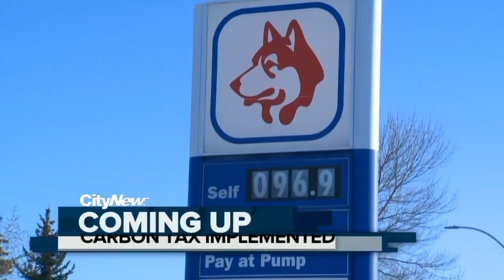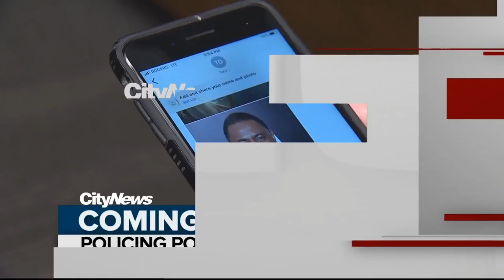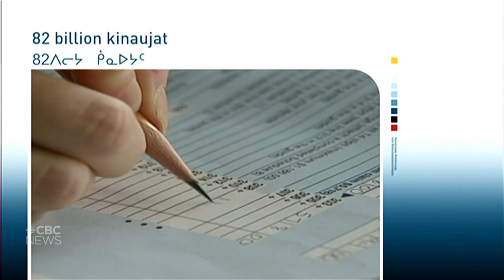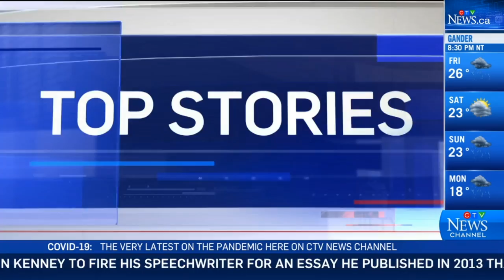🇨🇦 Canadian TV News - 2020 Intro / Opens / Générique Compilation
This video features almost every single newscast intro, both national and local from across Canada. The major exceptions being several TVA stations which do not stream online. Due to the COVID-19 pandemic, some newscasts may be presently differently than normal.

National Newscasts:
0:00 - The National (CBC)
0:25 - CTV National News
0:58 - Your Morning (CTV)
1:21 - Global National
1:44 - The Morning Show (Global)
2:29 - APTN National News
2:20 - Le Téléjournal Midi (ICI)
3:10 - Le Téléjournal (ICI)
3:32 - TVA Nouvelles 12h
3:52 - TVA Nouvelles 17h
4:11 - TVA Nouvelles 22h
4:32 - Salut Bonjour (TVA)
4:58 - NVL (V)
5:21 - Fairchild TV News (West)
5:50 - Fairchild TV News (East)
6:15 - OMNI News: Cantonese Edition
6:32 - OMNI News: Italian Edition
6:51 - OMNI News: Mandarin Edition
7:10 - OMNI News: Punjabi Edition
7:30 - Talentvision TV News

Local Newscasts
7:59 - Victoria, BC - CHEK (Ind), CIVI (CTV2)
8:35 - Vancouver, BC - CBUT (CBC), CHAN (Global), CKVU (Citytv), CBUFT (SRC), CIVT (CTV), CHNM (OMNI)
11:10 - Kelowna, BC - CHBC (Global)
11:31 - Kamloops, BC - CFJC (Citytv)
11:50 - Terrace, BC - CFTK (CTV2)
12:02 - Prince George, BC - CKPG (Citytv)
12:18 - Dawson Creek, BC - CJDC (CTV2)
12:36 - Edmonton, AB - CFRN (CTV), CBXT (CBC), CBXFT (SRC), CITV (Global), CKEM (Citytv), CJEO (OMNI)
14:33 - Calgary, AB - CICT (Global), CFCN (CTV), CBRT (CBC), CKAL (Citytv)
15:37 - Lethbridge, AB - CISA (Global), CFCN-5 (CTV), CJIL (Ind)
16:40 - Medicine Hat, AB - CHAT (Citytv)
16:59 - Lloydminster, AB/SK - CKSA (Global)/CITL (CTV)
17:19 - Prince Albert, SK - CIPA (CTV)
17:30 - Saskatoon, SK - CFSK (Global), CFQC (CTV)
18:14 - Regina, SK - CKCK (CTV), CBKT (CBC), CFRE (Global), CBKFT (SRC)
19:46 - Yorkton, SK - CICC (CTV)
20:01 - Winnipeg, MB - CBWFT (SRC), CBWT (CBC), CKY (CTV), CKND (Global), CHMI (Citytv)
21:50 - Yellowknife, NT - CFYK (CBC)
22:04 - Iqaluit, NU - CFYK (CBC)
22:28 - Thunder Bay, ON - CKPR (CTV)/CHFD (Global)
22:45 - Sudbury, ON - CICI (CTV)
23:10 - Windsor, ON - CBET (CBC), CHWI (CTV2)
23:48 - London, ON - CFPL (CTV2)
24:07 - Kitchener, ON - CKCO (CTV)
24:30 - Hamilton, ON - CHCH (Ind)
24:52 - Toronto, ON - CBLT (CBC), CFTO  (CTV), CBLFT (SRC), CJMT (OMNI), CIII-41 (Global), CFMT (OMNI), CITY (Citytv)
26:43 - Barrie, ON - CKVR (CTV2)
27:08 - Oshawa, ON - CHEX-2 (Global)
27:31 - Peterborough, ON - CHEX (Global)
27:52 - Kingston, ON - CKWS (Global)
28:14 - Ottawa, ON/Gatineau, QC - CBOT (CBC), CBOFT (SRC), CJOH (CTV), CFGS (V), CHOT (TVA)
29:57 - Rouyn-Noranda, QC - CFEM (TVA)
30:21 - Montreal, QC - CBFT (SRC), CBMT (CBC), CFTM (TVA), CFCF (CTV), CKMI-1 (Global), CJNT (Citytv)
32:12 - Sherbrooke, QC - CKSH (SRC)
32:33 - Trois-Rivières, QC - CKTM (SRC)
32:53 - Quebec City, QC - CFCM (TVA), CBVT (SRC)
33:44 - Saguenay, QC - CKTV (SRC)
34:07 - Rivière-du-Loup, QC - CIMT (TVA)
34:34 - Rimouski, QC - CJBR (SRC)
34:57 - Carleton-sur-Mer, QC - CHAU (TVA)
35:19 - Fredericton, NB - CBAT (CBC)
35:42 - St. Andrews, NB - CHCO (Ind)
36:00 - Moncton, NB - CBAFT (SRC)
36:23 - Charlottetown, PE - CBCT (CBC)
36:49 - Halifax, NS - CBHT (CBC), CJCH (CTV), CIHF (Global)
37:46 - St. John's, NL - CBNT (CBC), CJON (Ind)

Cable news channels:
38:39 - CBC News Network
39:12 - CTV News Channel
39:37 - Global News 24/7
39:52 - BNN Bloomberg
40:03 - ICI RDI
40:22 - LCN
40:30 - CP24
40:53 - Global News: BC 1

41:17 End